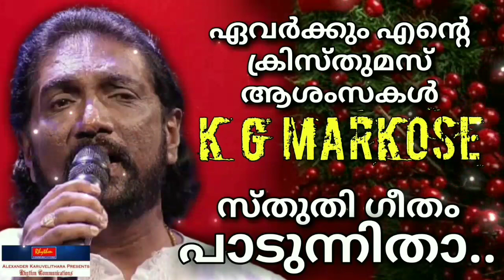മർക്കോസേട്ടൻ്റെ ക്രിസ്തുമസ് ഗാനം Carol Songs Malayalam Christmas Songs | Malayalam Christian Songs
ക്രിസ്തീയ ഭക്തിഗാനങ്ങളും പ്രാർത്ഥനകളും WhatsApp status videos വിരൽ തുമ്പിൽ ലഭിക്കുന്നതിനായ് ഈ Christian പ്രാർത്ഥന group ലിങ്കിൽ click ചെയ്തു join ചെയ്യു.
Please invite others as well.
ലിങ്കുകൾ താഴേ👇
മലയാള ക്രിസ്ത്യൻ ഗാനങ്ങളുടെ ചരിത്രത്തിലെ ഏറ്റവും മികച്ച കരിസ്മാറ്റിക് അനുഭവം പകരുന്ന  പെന്തക്കോസ്ത ഗാനശേഖരങ്ങൾ തേടിയുള്ള നിങ്ങളുടെ അന്വേഷണം ഇവിടെ തീരുന്നു. YouTube -ൽ ഏറ്റവും കുടുതൽ ആൾക്കാർ തിരഞ്ഞതും കേട്ടതും ആയ ഈ ഗാനങ്ങൾ വീണ്ടും വീണ്ടു കേൾക്കുന്നതിനായ് ഇവിടെ Save & Share ചെയ്യു. Facebook -ലും Whatsapp -ലും സുഹൃത്തുകൾക്കും ബന്ധുകൾക്കുമായി share ചെയ്യ്തു കൊടുക്കു. അവരും ഈ മികച്ച ക്രിസ്തീയ ഗാനങ്ങൾ കേൾക്കുവാൻ ഇടയാകട്ടേ.
30 album, 300ൽ പരം ഗാനങ്ങൾ
Kester, KG Markose, Kuttyachan, Binoy Chacko, Jessy എന്നീ അനുഗ്രഹീത ഗായകർ പാടിയ Digital Quality ഗാനങ്ങൾ .
ഈ ഭക്തിഗാനങ്ങളുടെ Jukebox (non-stop) കേൾക്കാൻ താഴെ കൊടുത്തിരിക്കുന്ന YouTube ലിങ്കിൽ ക്ലിക് ചെയ്യുക.

Original rights reserved with Rhythm Communications.
©P® Rhythm Communications
Unauthorized usage of any songs from our channel for monetization purposes or remaking songs from our channel as song cover, live performances, parody, etc., will invite legal actions and copyrights strike. These are exclusive contents and are protected under the Indian Copyrights Act.